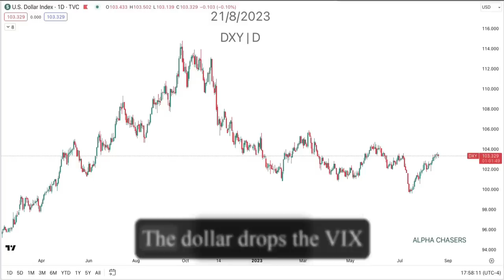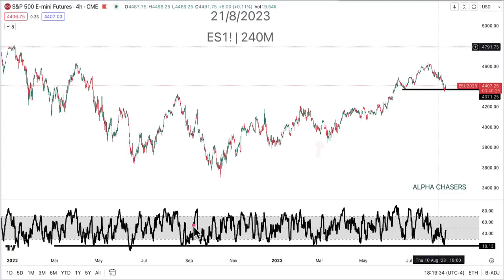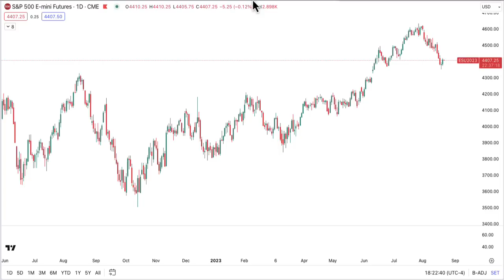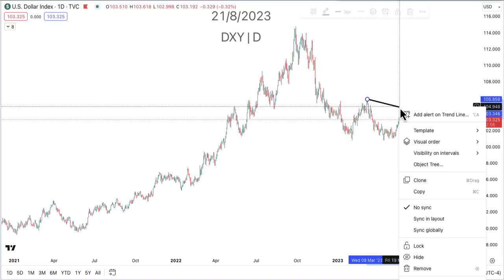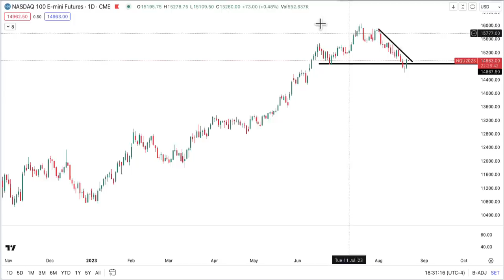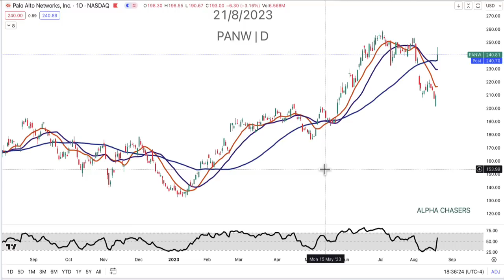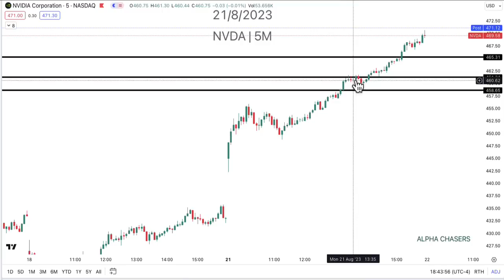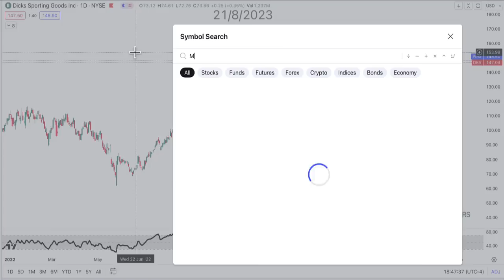This is Exactly What Happened Right Before August 2022 | Jackson Hole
⚠️ATTENTION TRADERS WHO LOVE TOP DAILY STOCK SETUPS ! ⚠️